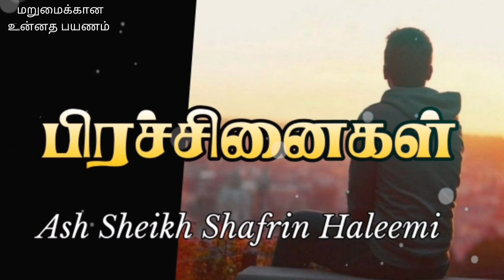Problems in Our life | Ash Sheikh Shafrin Haleemi | Tamil Bayan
This video is about a  bayan in Tamil On the topic Problems in our Life by Ash Sheikh Shafrin Haleemi.